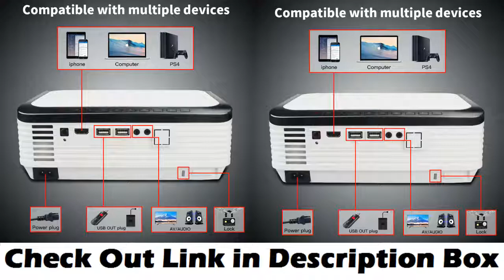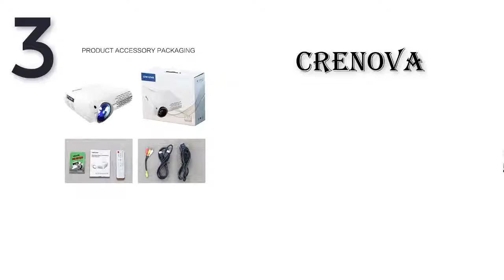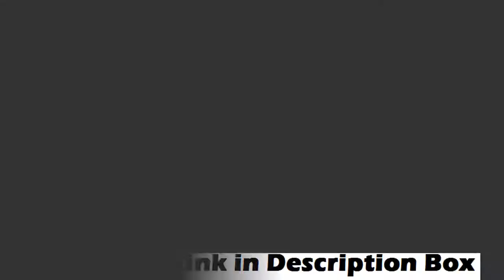Top 5 Best 4k Home Theater Projectors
Links to the Best 4k Home Theater Projectors we mentioned in this video you can buy Best 4k Home Theater Projectors online

5. CRENOVA Newest Video Projector

4. CRENOVA 2019 Newest Android Projector

3. CRENOVA Newest Video Projector

2. WZATCO T58 Full HD 1920*1080P Support AC3 4K

1. WZATCO C2 4K Full HD 1080P LED Projector